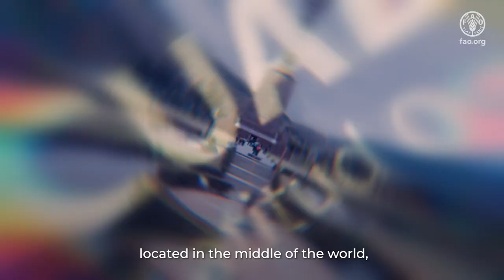Ecuador 4 betters